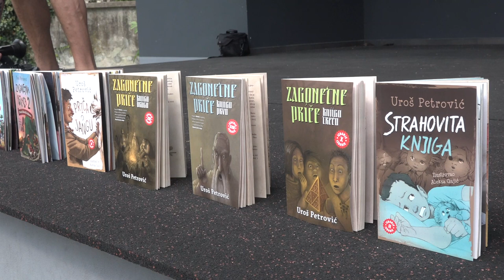DRUŽENJE DECE SA PISCEM UROŠEM PETROVIĆEM